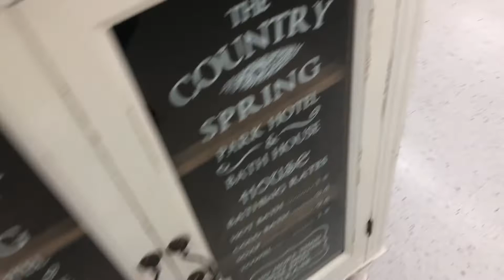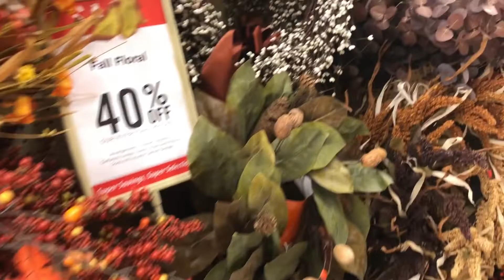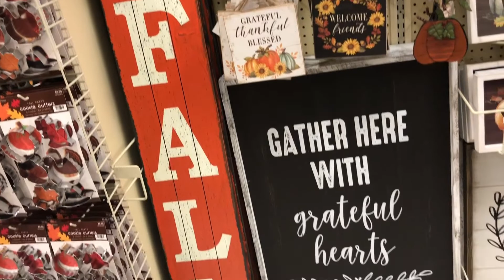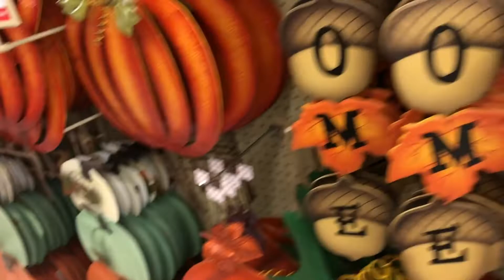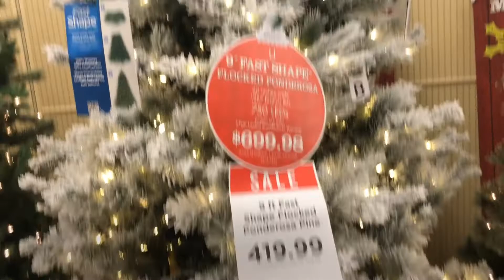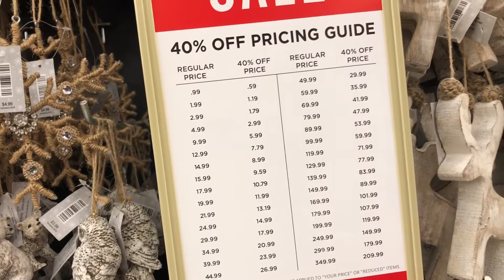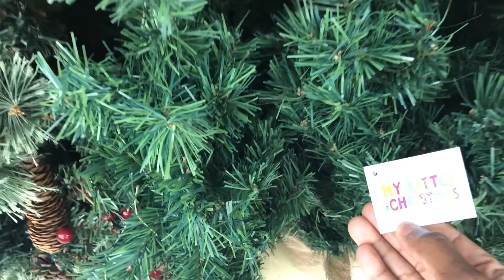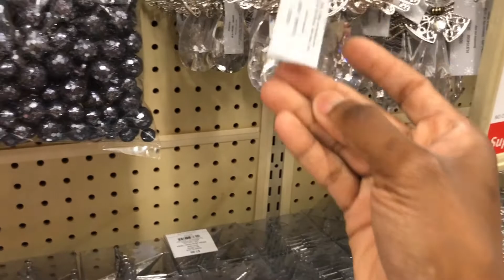Hobby Lobby Fall and Christmas decoration shop with me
Hi friends,

We are back at Hobby Lobby wirh another shop with me fall and Christmas edition.

Thank you so much for stopping by, please leave a commit below i would like to know what stores are  you doing your shopping at.